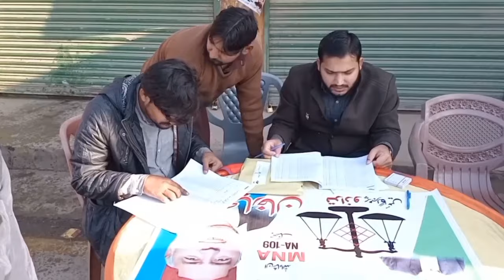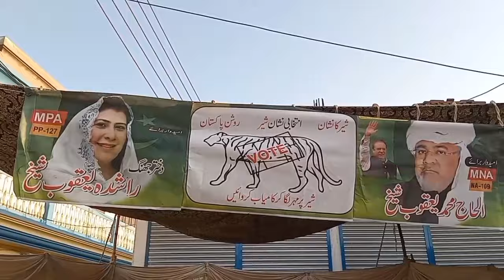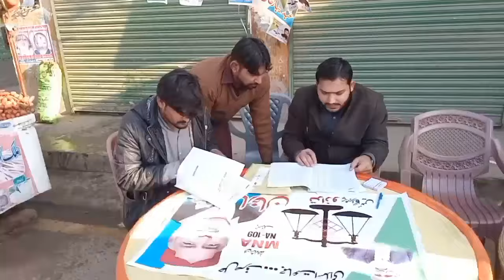na 109 jhang | na 110 jhang | na 108 jhang election | jhang election 2024 | jhang election news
election 2024
pp127
molana ahmad ludhyanvi
maulana muhammad ahmad ludhyanvi
allama ahmad ludhyanvi
allama muhammad ahmad ludhyanvi
na109
انتخابی نشان استری
na109 jhang
sachtv
pp127 jhang
علامہ محمداحمدلدھیانوی
راہ حق پارٹی جھنگ
مولانامحمداحمدلدھیانوی
molana muhammad ahmad ludhyanvi
الیکشن2024
maulana ahmad ludhyanvi
پاکستان راہ حق پارٹی
علامہ احمدلدھیانوی
جھنگ الیکشن2024
مولانااحمدلدھیانوی
jhang election
prhp
علامہ احمد لدھیانوی
pp 127 jhang election
masroor nawaz jhangvi
na 109 jhang election
jhang
na 109
muavia azam tariq
elections
na 108 jhang election
pakistan election
molana masroor nawaz jhangvi latest new beyan
pakistan elections
election commission
election
elections 2024
molana masroor nawaz jhangvi
jhang election na 109
molana masror nawaz jhangvi
جھنگ الیکشن 2024
maulana noman zia farooqi
jhang election survey
molana muavia azam tariq
allama ludhyanvi
maulana ludhyanvi
pmln
molana masroor nawaz jhangvi new bayan
pakistan election prediction 2024
علامہ لدھیانوی
general election
na 110 jhang election
pti candidate for election
election 2024 candidates list
na 109 jhang
election 2023
مولانا احمد لدھیانوی
nawaz sharif election
مولانالدھیانوی
molana masroor nawaz jhangvi latest beyan
pp 127 masror nawaz jhangvi
jhang election pp127
mna muavia azam tariq
علامہ محمد احمد لدھیانوی
pml-n announces final list of candidates
maryam nawaz
nawaz sharif latest
nawaz sharif today
مولانا محمد احمد لدھیانوی
nawaz sharif
barrister ali gohar
barrister gohar khan
barrister gohar chairman pti
الیکشن 2024
پاکستان راہ حق پارٹی جھنگ
na 108 jhang
na 109 election
حلقہ 127پنجاب اسمبلی
حلقہ109نیشنل اسمبلی
na 109 election 2024
عام انتخابات2024
pp 127
election survey jhang 2024
election survey 2024
ppp
جھنگ الیکشن
latest beyan molana masroor nawaz jhangvi
ahmad ludhiyanvi na
molana masroor nawaz jhangvi beyan
الیکشن کمپین109جھنگ
الیکشن کمپین127جھنگ
election jhang 2024
علامہ محمد احمدلدھیانوی
molana ludhyanvi
مولانا محمداحمدلدھیانوی
molana masror nawaz jhangvi new bayan 2024
na 109 jhang election 2024